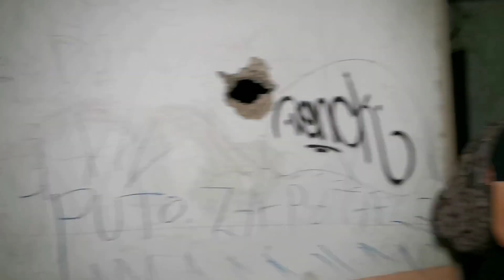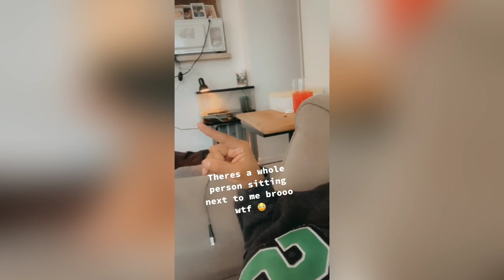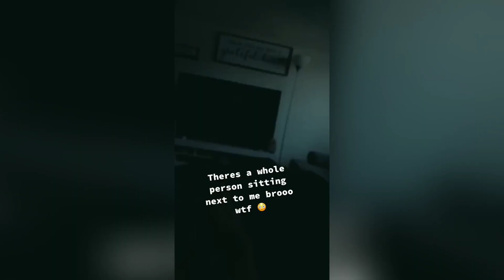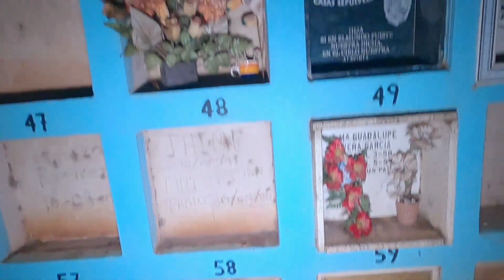ALGO INEXPLICABLE ocurrio en un CEMENTERIO en MEXICO - Recopilacion de videos de terror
CASOS PARANORMALES EN ESTE VIDEO:
5 - Figura inexplicable grabada por una camara en puerto rico
4 - Actividad paranormal en una casa despues de jugar a la ouija
3 - Exploracion urbana en un orfanato abandonado
2 - Algo aterrador aparecio en el reflejo del televisor
1 - Grabaron actividad paranormal en un cementerio en mexico